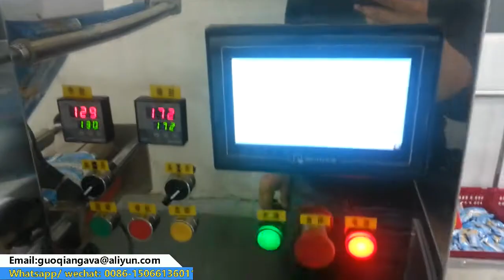Horizontal Bread/ cookies Pillow packing machine